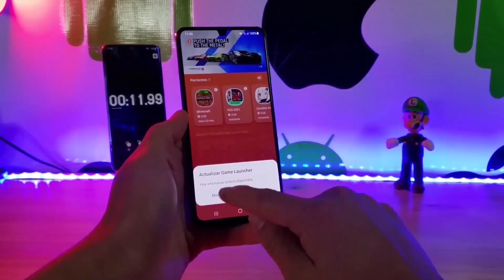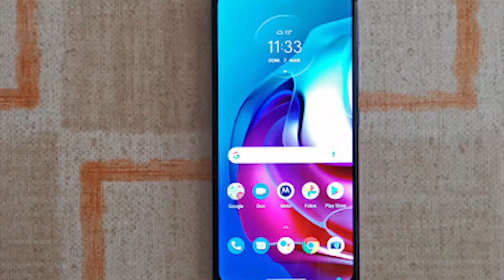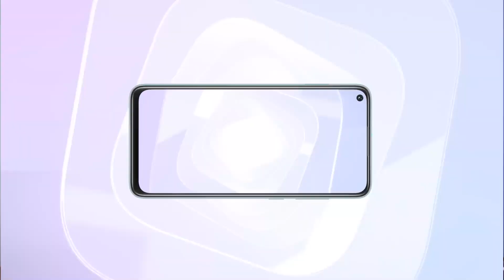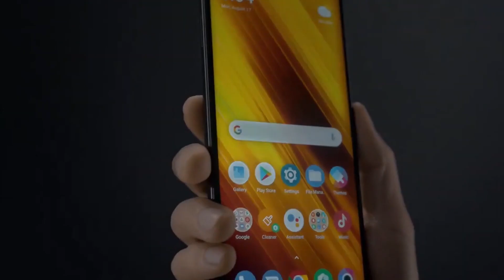TOP 5 Mejores Celulares CALIDAD - PRECIO Por Menos De $200 para comprar en 2022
😎En este TOP RIKOLINO como tu ex, les traigo los 5 celulares calidad precio que rondan a un precio APROX de los $200 o menos, y que valen la pena considerar para tu próxima compra en este 2022.

No olvides apoyar y seguir la pagina de FACEBOOK, ahí estaré subiendo contenido mas rikolino.

QUE TANTO SABES DE TECNOLOGÍA?/ TEST - PREGUNTAS DE TECNOLOGÍA